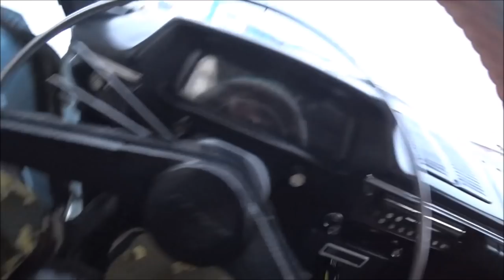МОЛДИНГИ С ШАХИ НА ЗАЗ 968 / УСТАНОВИЛ ПРОТИВОТУМАНКИ И БАГАЖНИК НА КОМБИ тазобудни